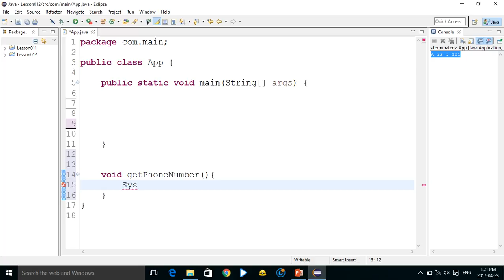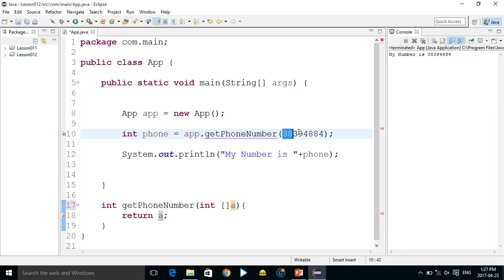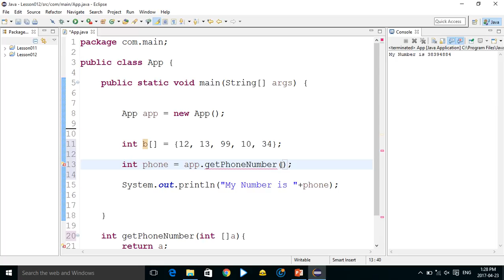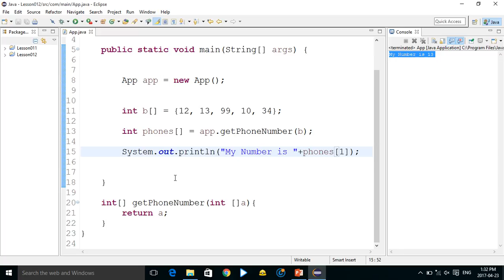Java Tutorials 18 array parameter and returning array